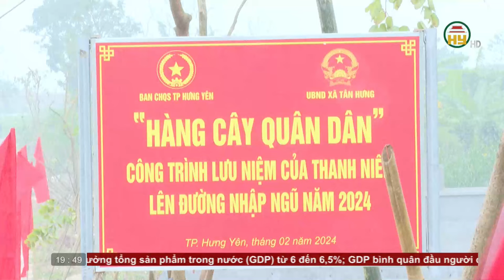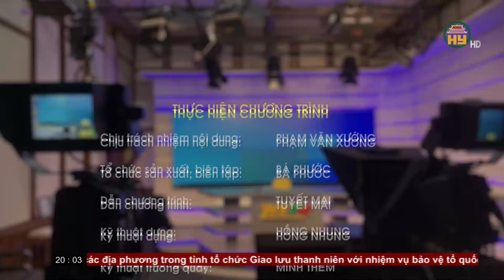Thời sự Hưng Yên thứ 2 ngày 19/02/2024